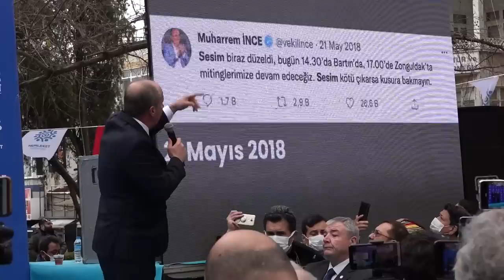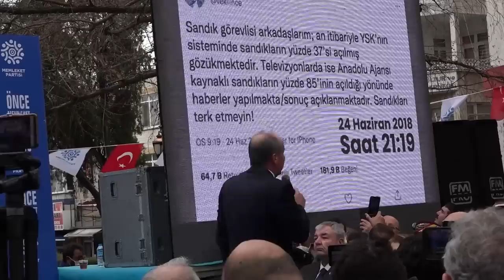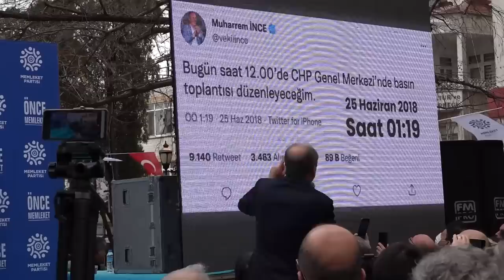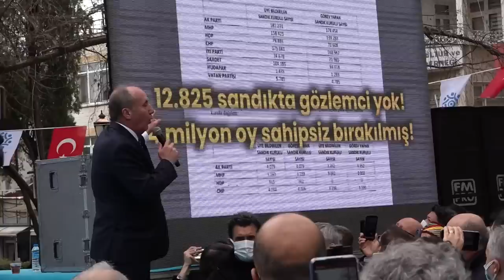Bu Videoyu Herkese İzletin!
Bana “Niye gittin ayrı parti kurdun?” diyenlere bu videoyu izletin. İzletin ki ibret alsınlar!